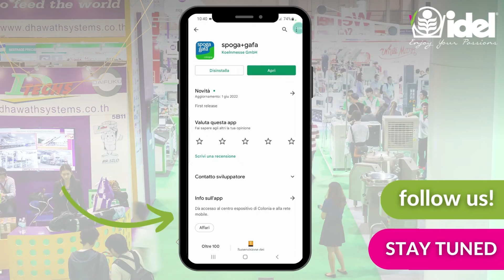How to download the Spoga+Gafa App! IDeL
Hi everyone!

Here you can find a short video in which we show you how to download the QR code of your entrance ticket via the Spoga + Gafa App!

We can't wait to meet you again!

𝐈𝐃𝐞𝐋
𝑬𝒏𝒋𝒐𝒚 𝒀𝒐𝒖𝒓 𝑷𝒂𝒔𝒔𝒊𝒐𝒏𝒔!